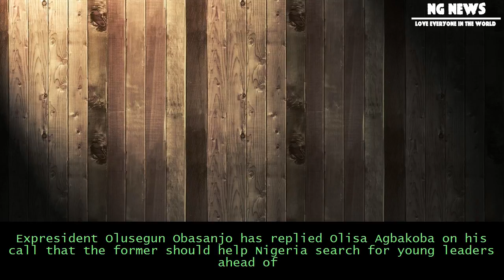[NG News] 2019: young nigerians wait to fill ‘dead men’s shoes’ – obasanjo replies agbakoba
2019: young nigerians wait to fill ‘dead men’s shoes’ – obasanjo replies agbakoba